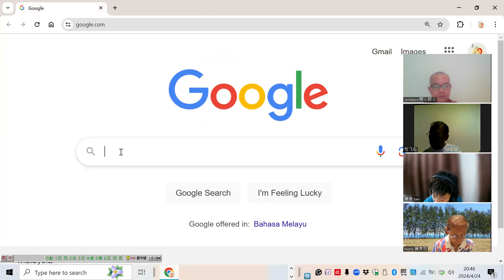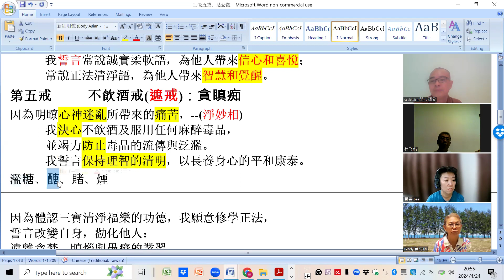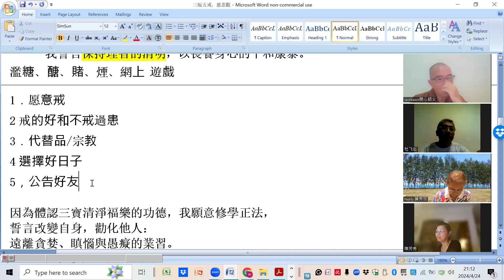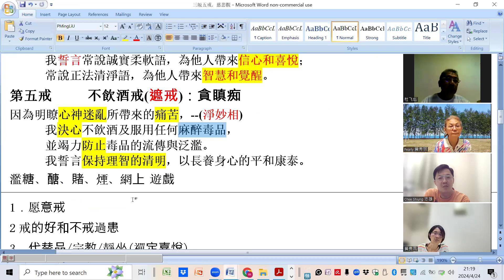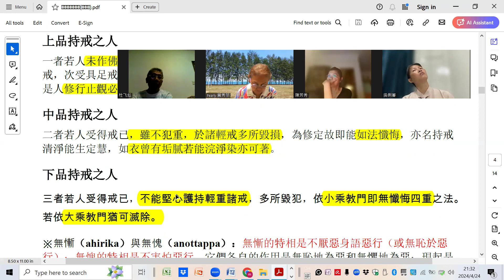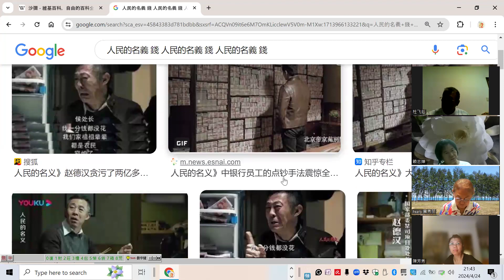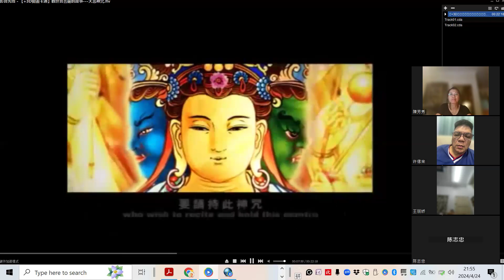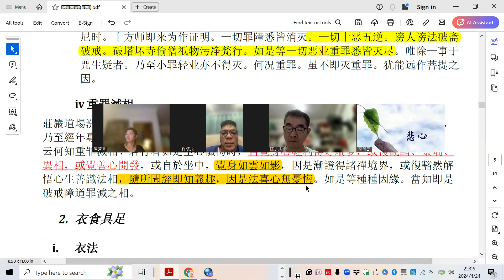靜坐入門第43期-20240424-不飲酒